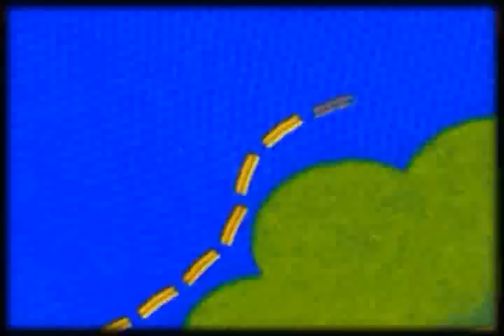Kirby - Green Greens (Radio Sick's Epic Hardcore 'Estambry' Remix)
Una versión "vocal" de un tema clásico de la saga de Nintendo.